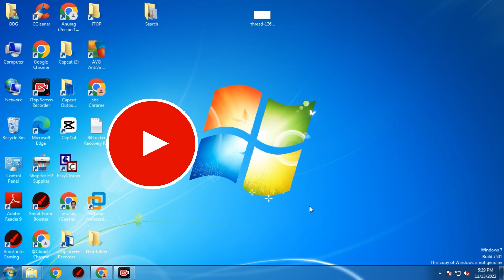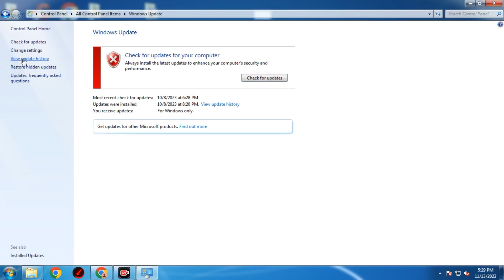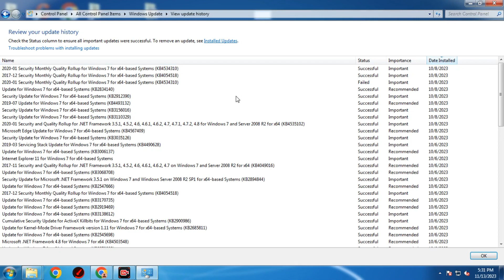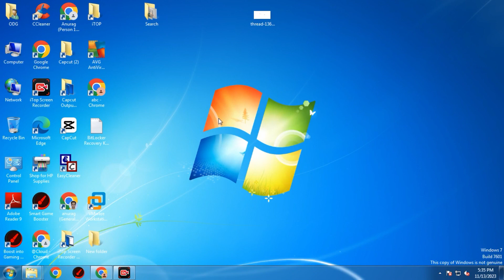How to Use Windows 7 Safely in 2023 | Using Windows 7 Safe in 2023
This Video shows that It's not safe at all using Windows 7 Operating System As there were many Vulnerabilities Developed in that so that you should not use that, you may use it for normal purpose web surfing only. You should use Good Antivirus with in to stay safe.